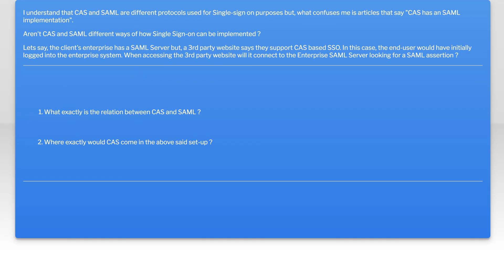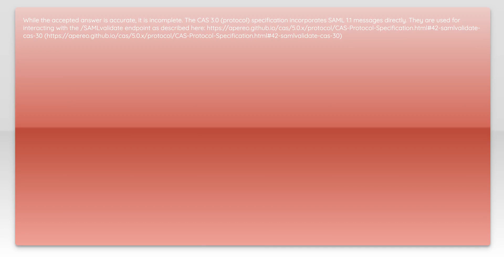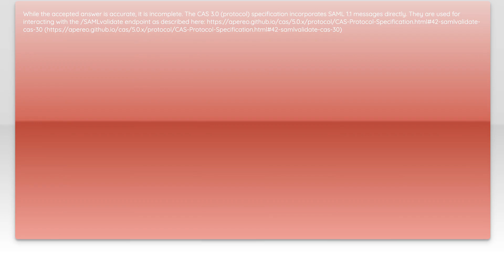What is the relation between CAS vs SAML?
single-sign-on: What is the relation between CAS vs SAML?

Related to: single-sign-on, saml, saml-2.0, cas